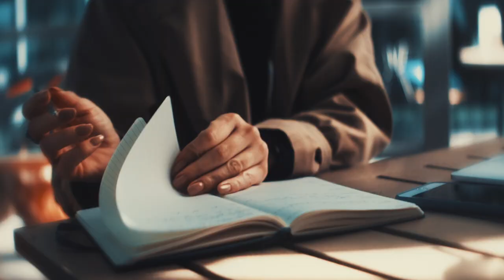The Truth About Motivation...